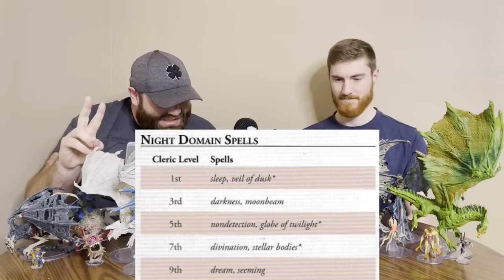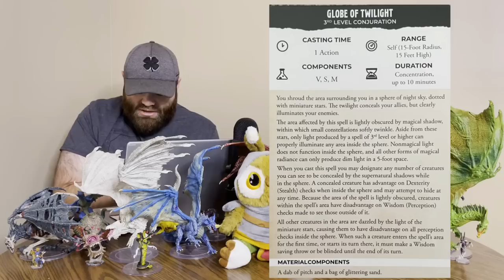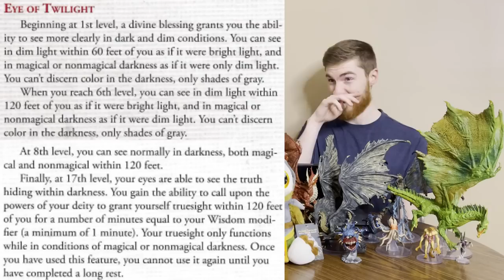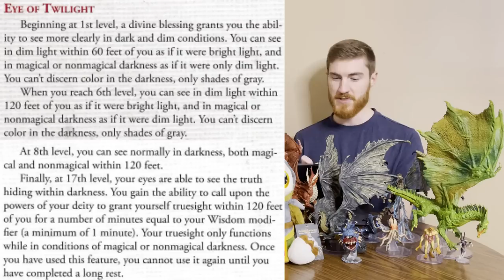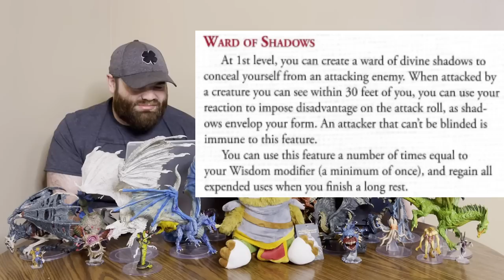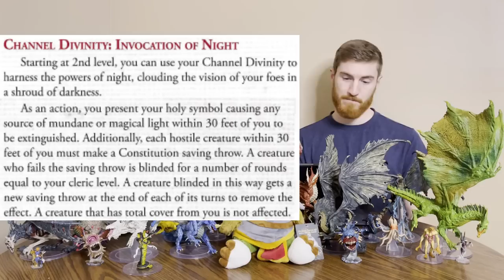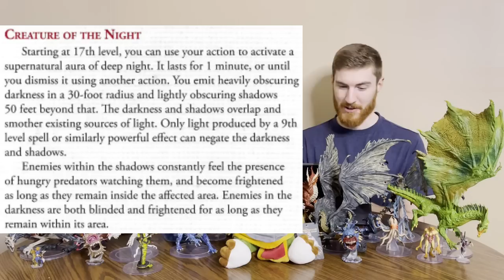Night Domain Cleric Subclass Review (Humblewood) - D&D 5e Subclass Series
We discuss the Night Domain Cleric Subclass from the Humblewood Campaign Setting from Hit Point Press! This subclass gets some interesting abilities... find out what we think of this subclass! We are going to be going over each subclass ability then  rating each subclass on Roleplay Value, Combat Value, and Overall Class Synergy. We have a very special rating system as well!

Amazon Store!
FREE 30 Day Trial of Amazon Prime
FREE 30 Day Trial of Audible

0:00 Intro
0:55 Abilities
12:21 Roleplay Rating
15:22 Combat Rating
19:38 Synergy Rating